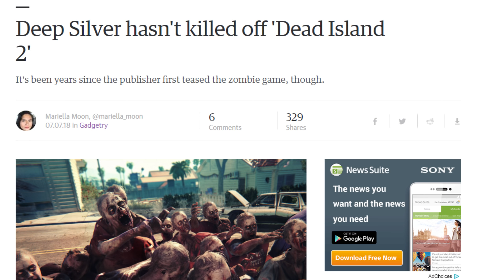Dead Island Survivors Android Gameplay Impression (Action)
Dead Island Survivors is a tower defense mobile game, with clever traps, and zombie waves of fun, developed by Deep Silver. With strategic gameplay and vibrant graphics, will this unique zombie defense game hold us over until Dead Island 2? Find out on Tiny Little Games.